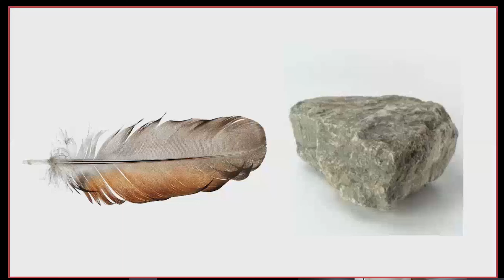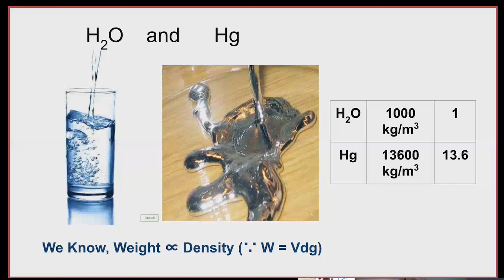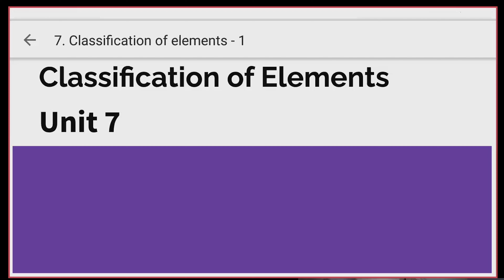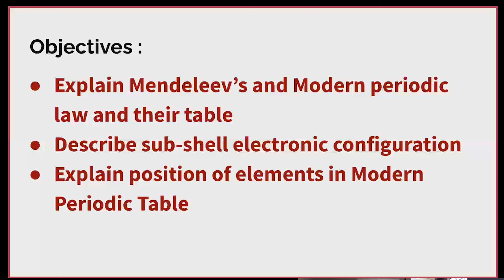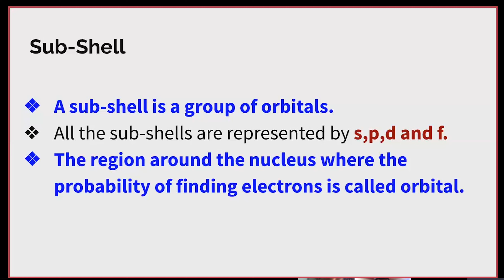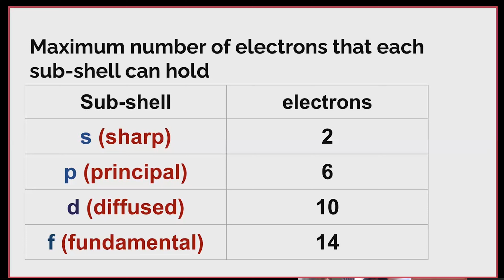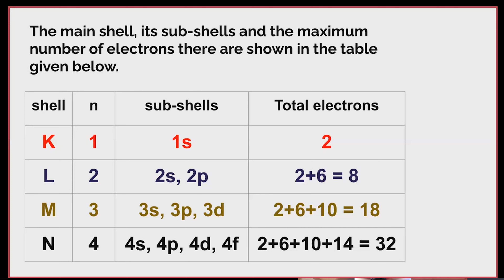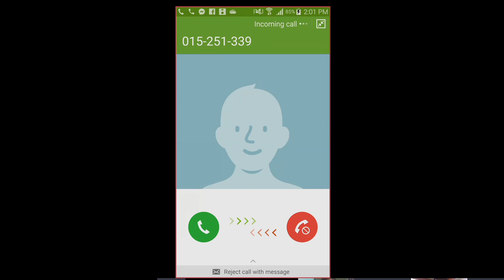21. Class 10 - Science || Classification of Elements - Part 1 || Objectives of Lesson